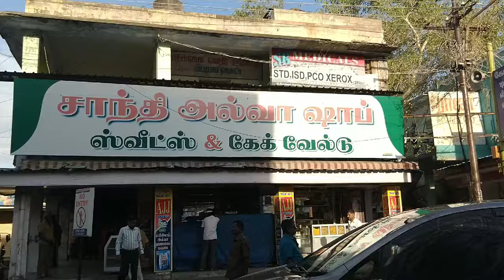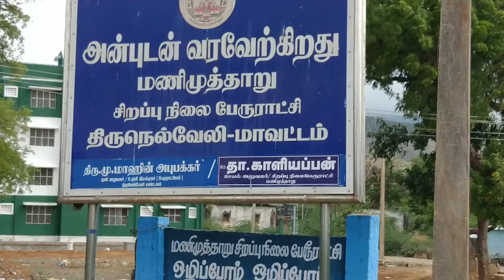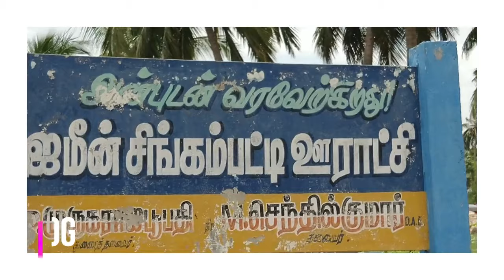Village vlog | Tirunelveli vlog 2